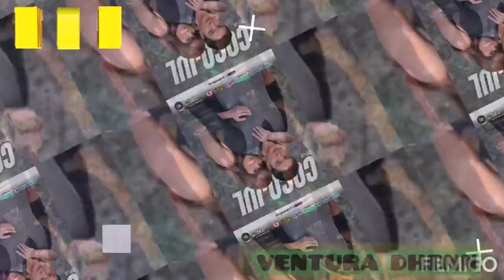COCO MARTIN AND JULIA MONTES MOMENTS/THE ACTION STAR COUPLE 💕